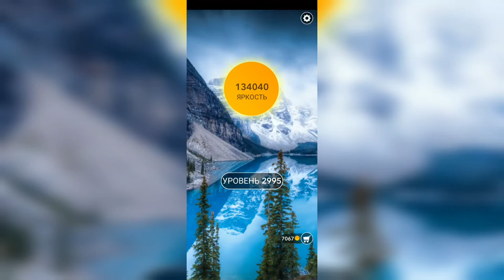Word / Слово Крест: Поиск русского кроссворда / Уровень 2995